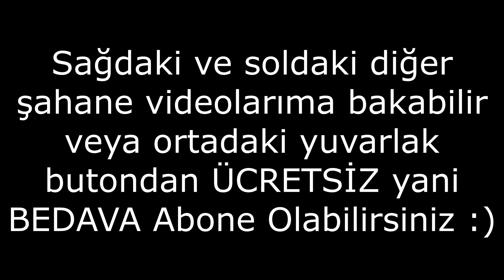Daha İkindi Olacaktı?? Hello Neighbor 2. Bölümü 3 Yöntem İle Geçiş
Video önerilerinizi yorumlarda belirtmeyi unutmayın değerli arkadaşlarım. :)